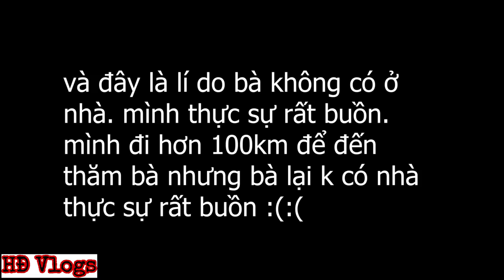Tìm Nhà Bà Tân Vlog| Vượt Hơn 100km Và Chặng Đường Vất Vả và Cái Kết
Rất tiếc là bà lên hà nội mất rồi các bạn ạ, mình rất buồn vì mình không trực tiếp gặp được bà để cho cac bạn xem, MÌNH RẤT XIN LỖI CÁC BẠN

Đăng kí miễn phí nha cả nhà ơi!